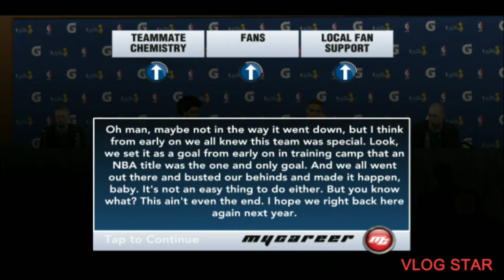NBA FINALS 2K20 Season 2021 My Career Bulls VS Kings